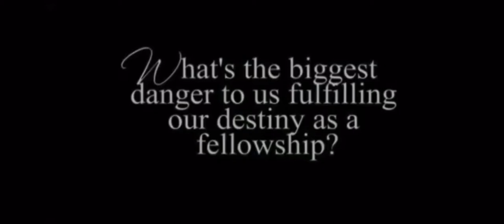The danger our fellowship faces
Pastor Mitchell speaks on the danger our fellowship faces